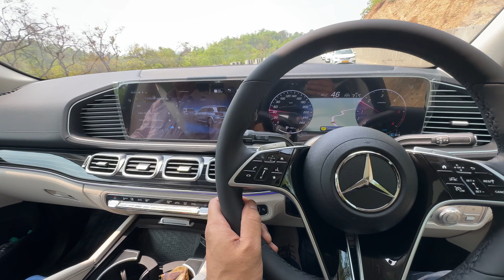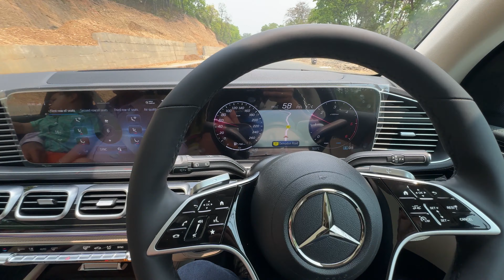Talking Delivery of our New Mercedes Benz GLS 450d||Dehradun||Hyderabad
Talking Delivery of our New Mercedes Benz GLS 450d